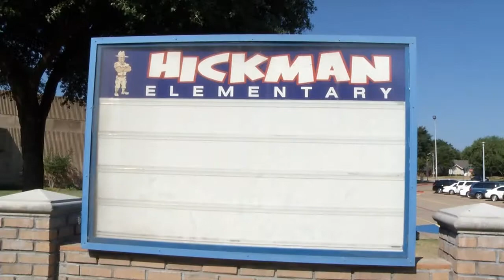Garland ISD: Atmos Energy Fill the Bus 2013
Atmos Energy in Garland, Texas has donated school supplies to the Garland ISD for the past couple of years.  This year Atmos has decided to adopt Hickman Elementary and provide them with some school supplies and other help throughout the school year.  Follow the bus as they drop off school supplies to Hickman Elementary!